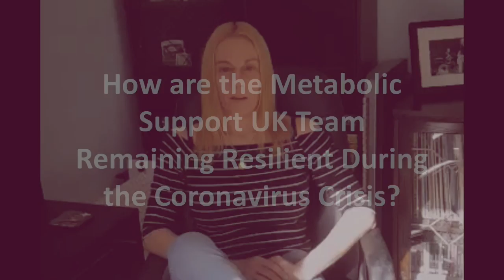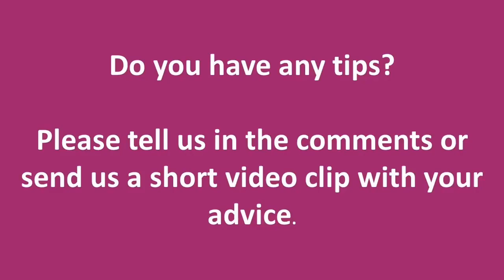Top Tips for Remaining Resilient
This week, our team are bringing you some top tips on how to stay resilient during the Coronavirus pandemic.